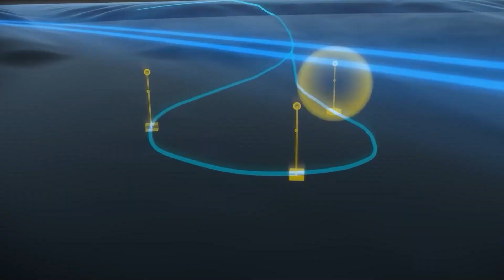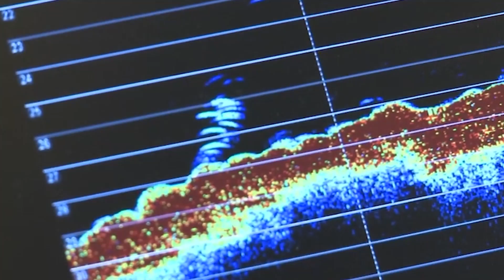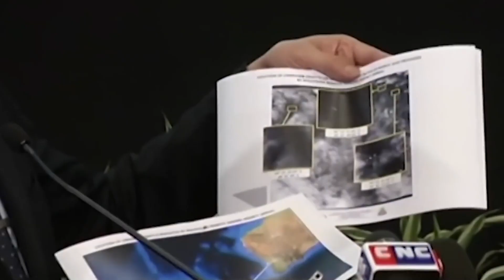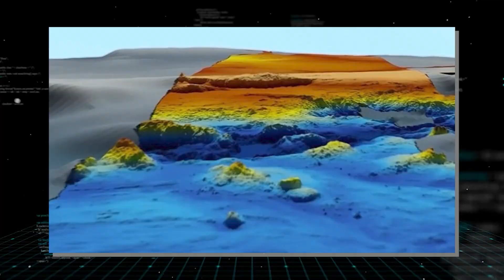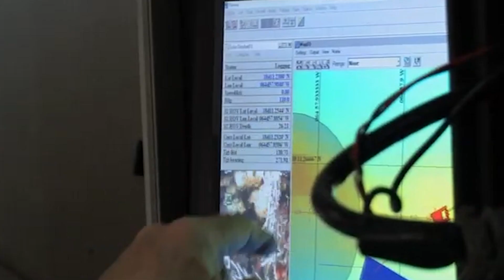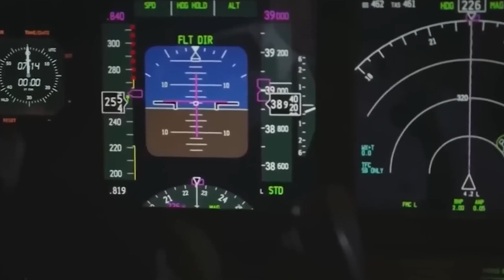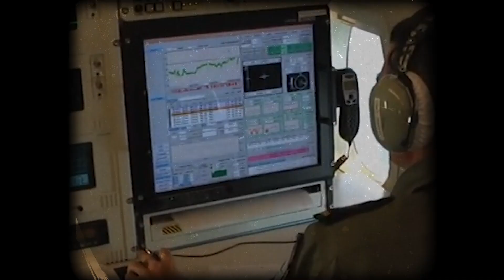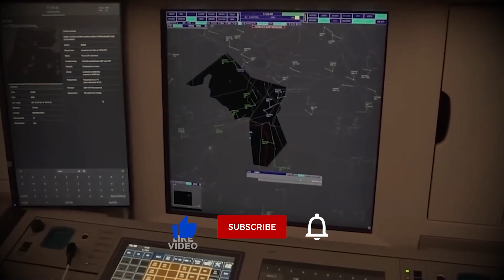Dr. Vincent Lyne: “My Deep Sea Lidar 100x Stronger Than Sonar Finally Detected MH370’s Signal”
IThe Indian Ocean is vast, covering over twenty-eight million square miles, a colossal watery grave for many secrets. Among the most enduring is the disappearance of MH370, an event that defied logic and technology. For years, the leading edge of underwater detection, sonar, struggled against the sheer scale and complexity of the deep. But a new era has begun. Dr. Vincent Lyne’s groundbreaking deep-sea Lidar system, a hundred times more potent than its predecessor, has finally cut through the silence. A distinct signal, a glimmer of hope, has been found, potentially revealing the final resting place of Flight Three-Seventy. The game has truly changed.